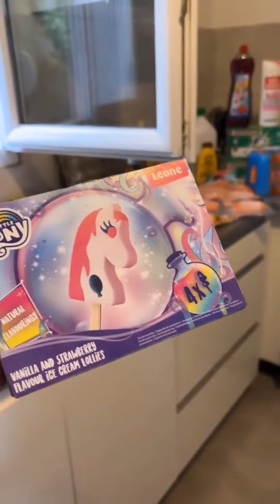وردة بغات ضربني 😱 😂 شوفو شنو وقع /وردة بغات نسافرو للمغرب 🇲🇦 شوفو شنو شريت🥰chainechaimae